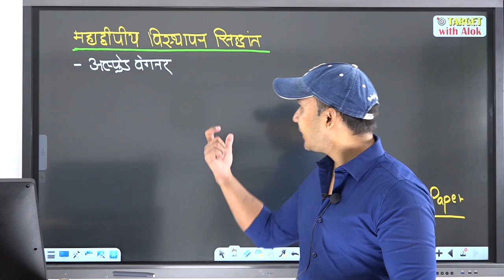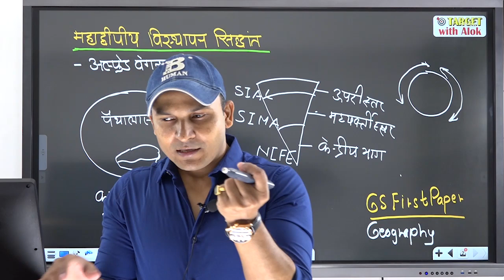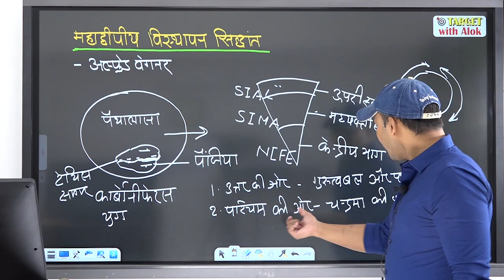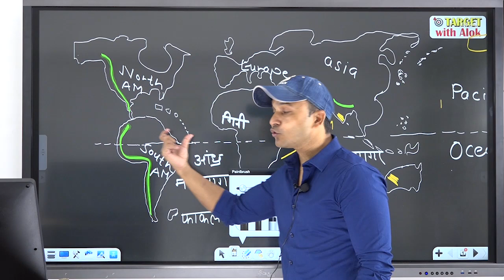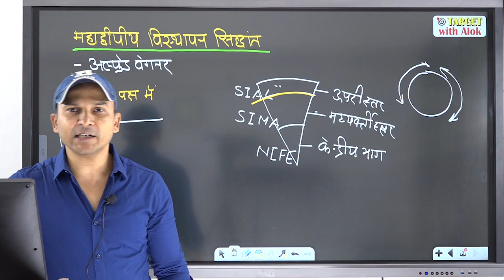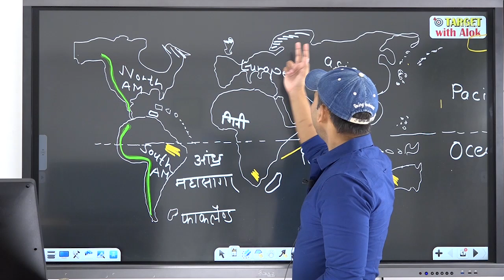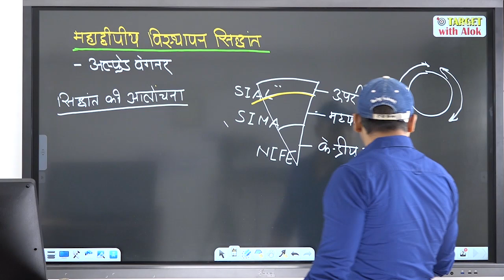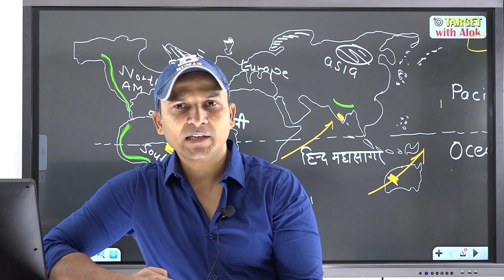Episode 2-Continental Drift महाद्वीपीय विस्थापन -अलफ्रेड वेगनर -Geography I General Studies Paper-1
24 जुलाई से प्रारम्भ होने वाले हमारे UPTET  Online Batch को ज्वाइन  करने के लिए 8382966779 पर UPTET  ENTRY  लिखकर whatsapp करें